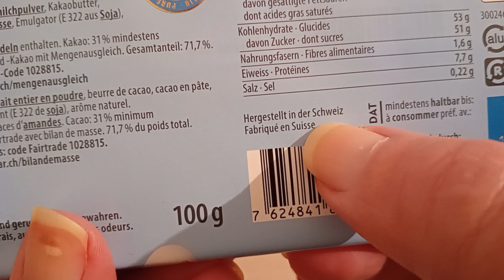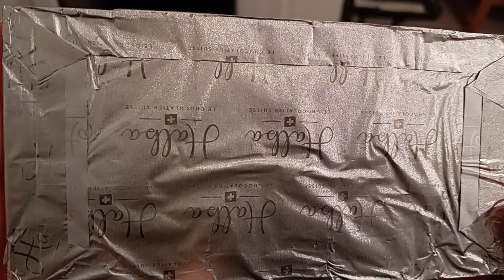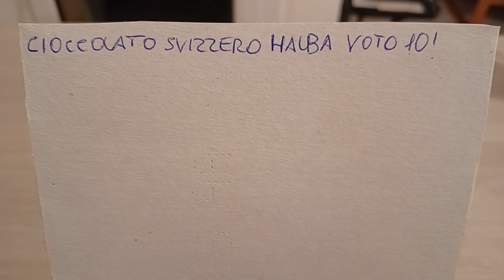Oggi ho proprio voglia di dolce, di cioccolato, ma solo se è svizzero e buonissimo